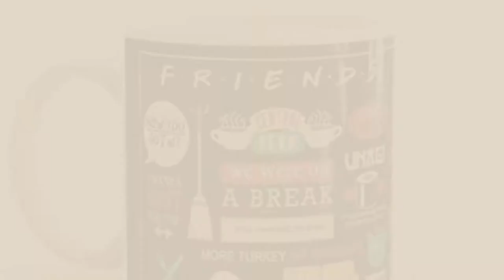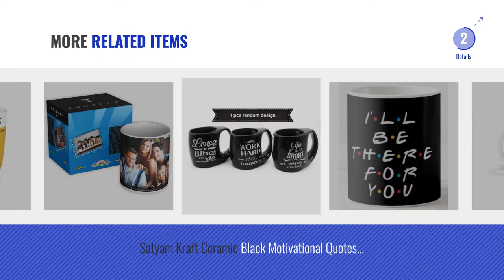Top 10 Friends Mug [2018]: Friends TV Series Coffee, Glossy Finish Vibrant Print [400 ml Capacity ]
Top 10 Friends Mug [2018]

Friends TV Series Coffee, Glossy Finish Vibrant Print [400 ml Capacity ] by Kreative Lab

Friends TV Series Coffee Mug, Glossy Finish Vibrant Print [400 ml Capacity ] Multicolor by Mugs4You

Mott2 Friends Tv Show Mug | Collector Edition Mug | Gifts for Boyfriend Girlfriend Fiance by Mott2

Mc Sid Razz Official " Friends - Tv Series " Umbrella - Mug Licensed By Warner Bros,Usa by MC SID RAZZ

Mc Sid Razz Official " Friends - Tv Series " Straw - Mug Licensed By Warner Bros, Usa by MC SID RAZZ

Clay Craft - Happiness Is, Having Friends Bone China Milk Mug, 270ml/5.6cm, Multicolour by Clay Craft

MOTT2 – Friends - I'll be there for you – Designer Collector Edition Tea Coffee by Mott2